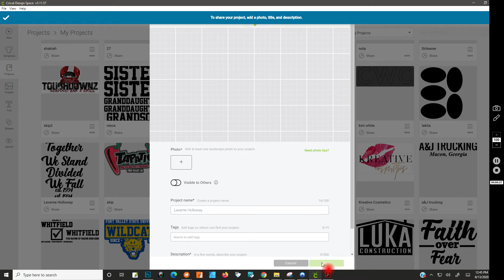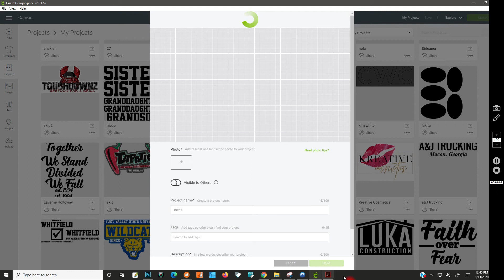Project Visibility on Cricut Design Space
I am really concern about my project visibility on Cricut. I have done everything I could not to have my project visible but I am having problems? Is anyone out there having the same issues and how did you resolve the visibility projects?